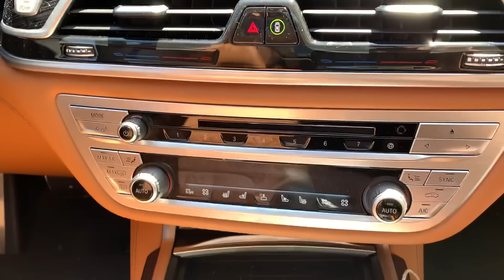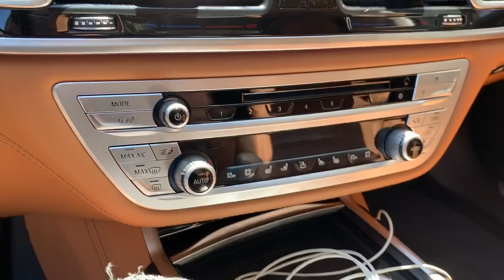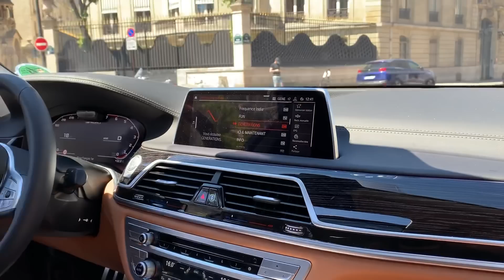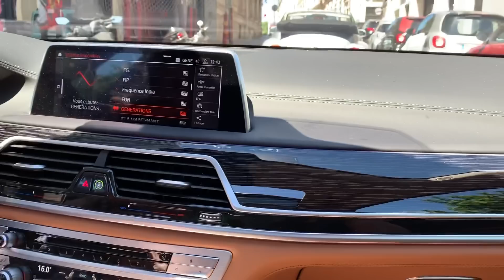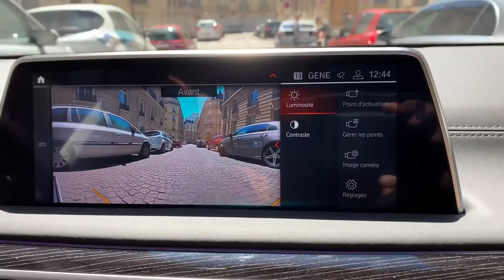BMW M760 LI ! Je suis amoureux de cette voiture